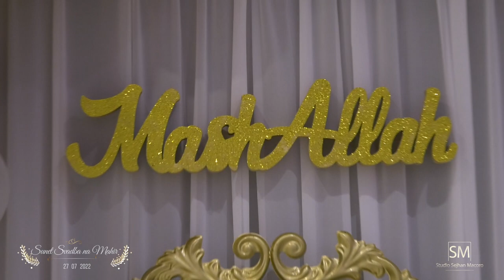Sunet Svadba na Mahir Familija Davinci Ohrid 27 07 2022 HD 3